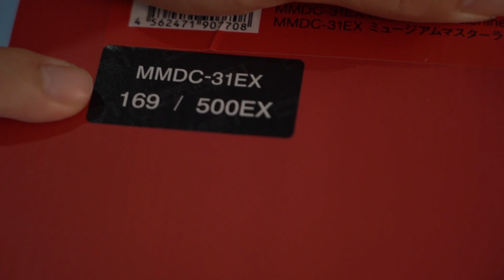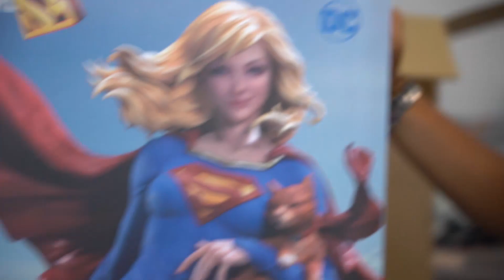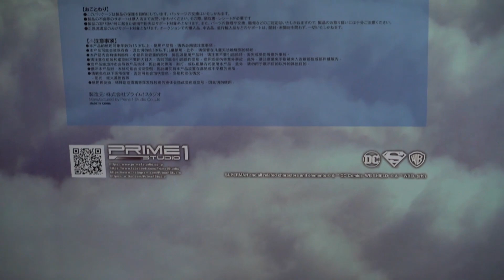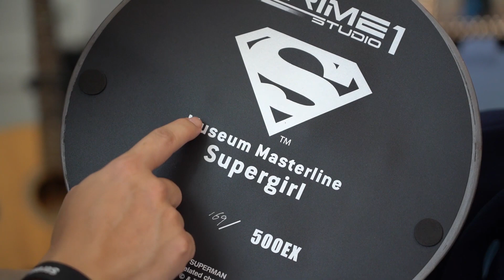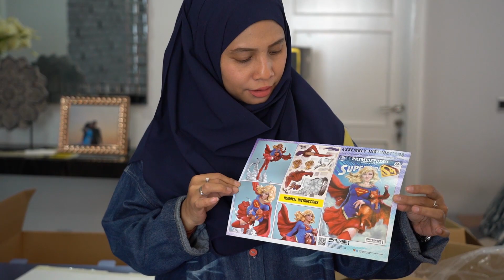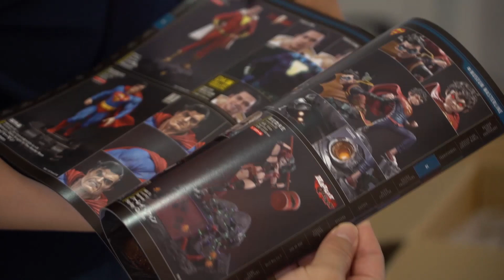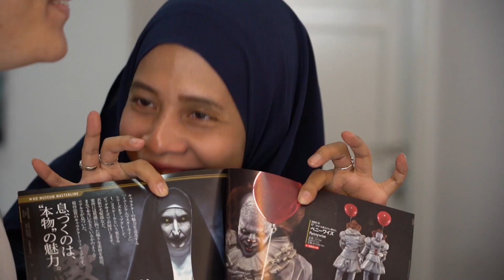PUAS !!! UNBOXING SUPERGIRL 1/3 SCALE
Follow instagram gw juga, karna ada video yang hanya diupload di instagram